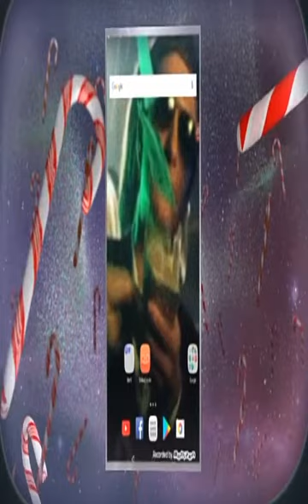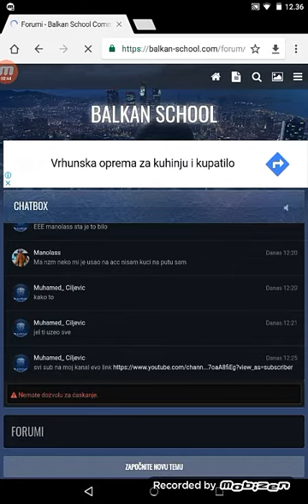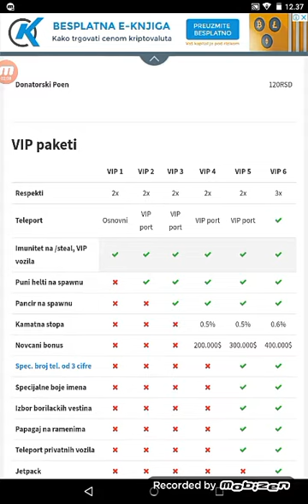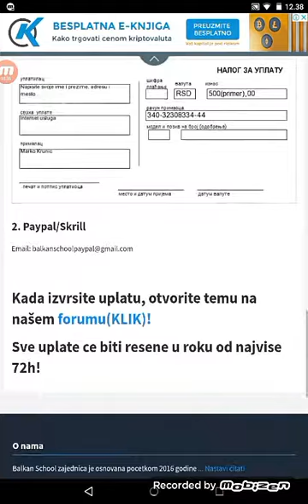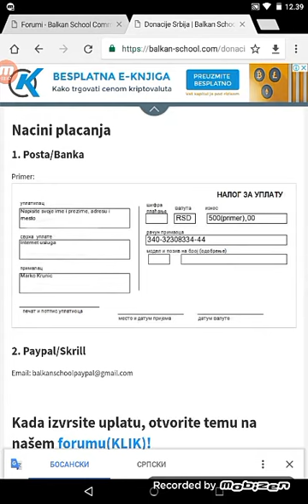Kako dobiti donatorske poene na Balkan School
Link sajta: IP SAMP: samp.balkan-school.com:7778 IP TS3: ts3.balkan-school.com:9994